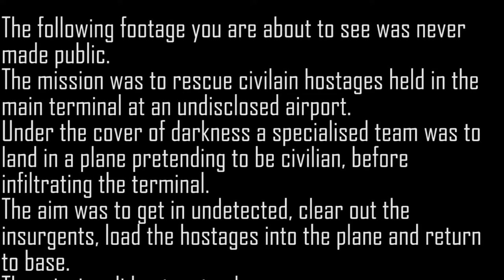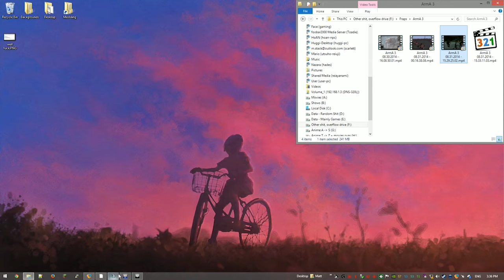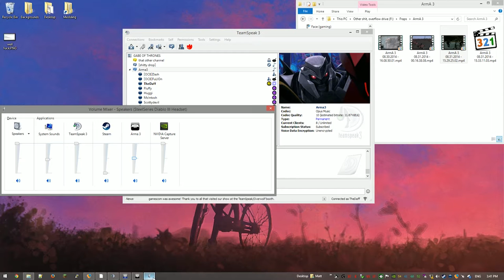Operation Thunderbolt - The op that was never made public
Loud plane is loud, also background noise arrrg...

In 1972, August 30. Alpha team was to set out on a mission to rescue hostages from insurgents at an airport.
Due to a mishap Bravo and Charlie teams went instead.
The following footage is from a soldiers camera, and what you are about to see is a result from a large scale hack into government servers.
The operation dubbed "Operation Thunderbolt" was never made public, and since its failure has been kept secret ever since.

The game we are playing is Arma 3, using various mods. Adding radios for ranged communication and using TeamSpeak for direct talking when close by (affected by range)
In total there was 8 people playing, 4 per team. This mission ended as it did due to poor team work and also the other team decided to turn up with their headlights on and then all hell broke loose.

Also grenade.